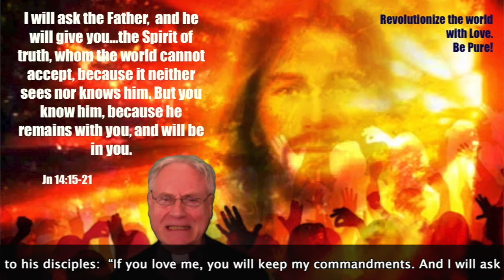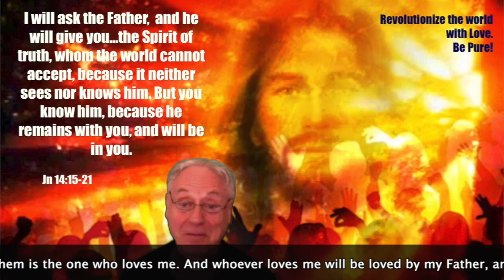Heaven in our heart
May 17 2020 VI Sunday of Easter

Dear brothers and sisters, Jesus with the mystery of his life, passion, death, and Resurrection reveals, to those who listen to his word with faith, the secret to transforming problems into opportunities, suffering into a qualitative leap, the defeats into victories and to give, to those who are willing to do the will of the Father, the Holy Spirit who empowering man in all his being "body and soul" makes him capable of dealing with the tremendous challenges that the humanity of the beginning of the  third millennium has to face.  St. Paul expresses this "Secret", this "Strength”in this way : "The love of God has been poured into our hearts through the Holy Spirit who has been given to us" (Rom. 5,5)

Furthermore, as the Gospel of Sunday May 17 reminds us, it is the Spirit of Christ in us, who gives us that peace which, as Pope Francis said a few days ago, it is not like the peace that gives you the world which isolates us from others. It lulls us to sleep, and is temporary and sterile. On the contrary, the peace the Lord gives is lasting, fruitful, contagious. It makes us go out to create community. It is filled with hope because it looks toward Heaven.